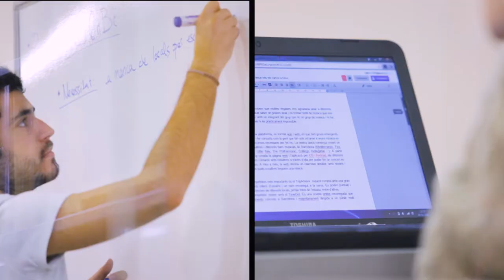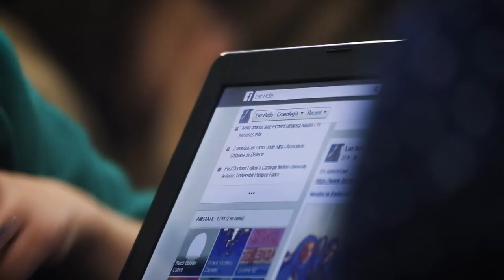Master of Arts in Communication Management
Offered jointly between the UPF Department of Communication and the UPF Barcelona School of Management, the Master of Arts in Communication Management is a one-year, full-time program taught entirely in English targeted at  recent graduates and junior professionals of diverse backgrounds who are especially interested in the areas of corporate communications, place branding, transmedia strategies, and digital communications.